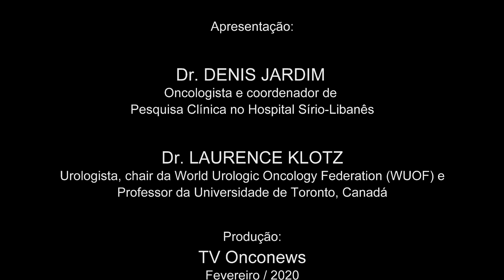Denis Jardim e Laurence Klotz ASCO GU 2020 TV Onconews 150220